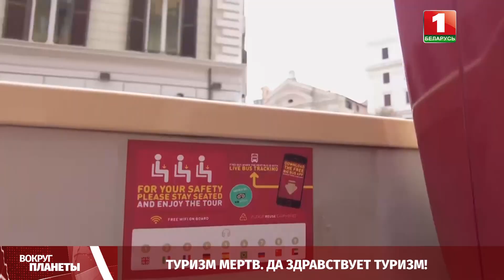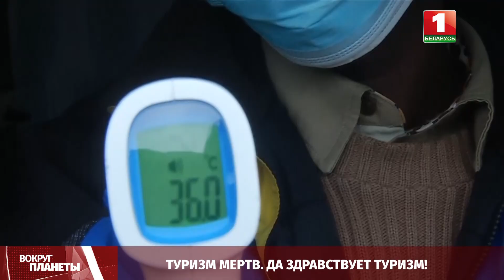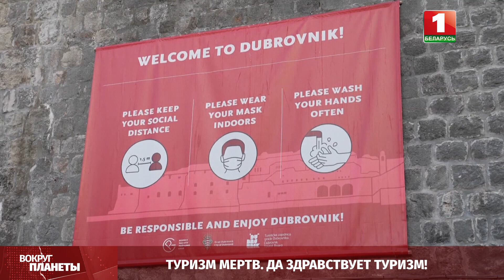Туризм мёртв. Да здравствует туризм! Вокруг планеты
Из-за пандемии COVID-19 пострадало множество сфер деятельности. Но более остро, чем некоторые, ощутила сфера туризма. Профессия гида в 2021 году не самая востребованная, тк границы во многие страны остаются закрытыми и поток туристов минимален.

Ситуация улучшилась в марте 2021, но меркнет по сравнению с 2019. В тот год, к примеру, Италию посетило 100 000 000 туристов. Подробности — в проекте "Вокруг планеты".